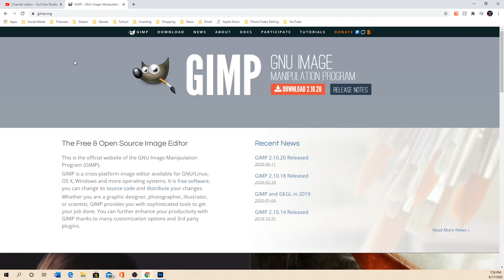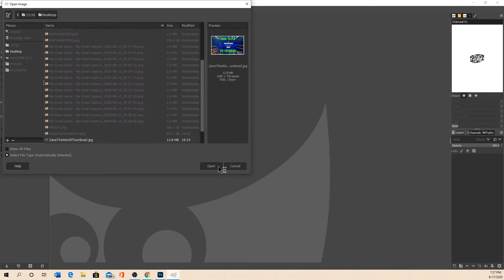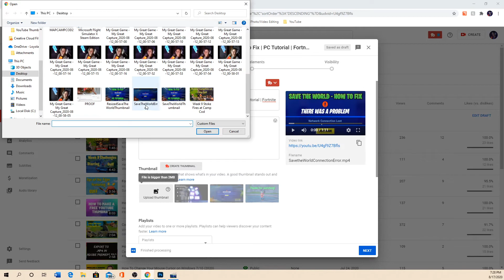How to Resize YouTube Thumbnails | 2MB ERROR | QUICK & EASY!